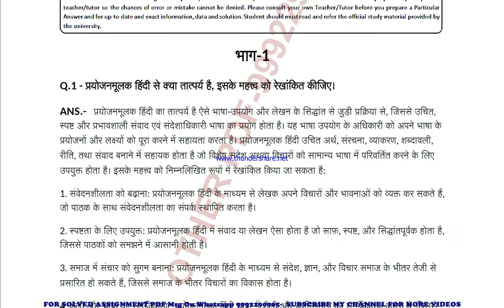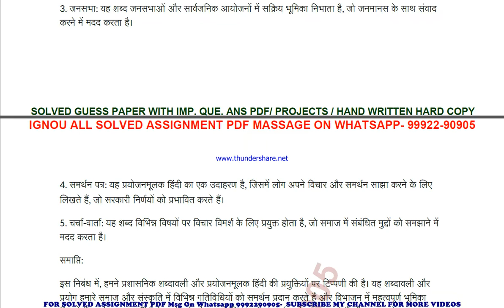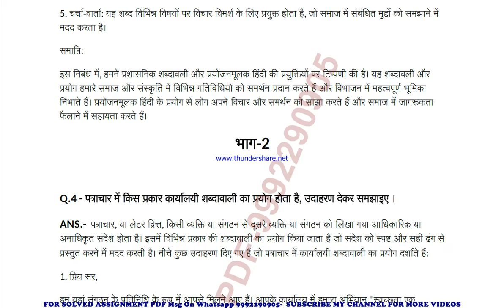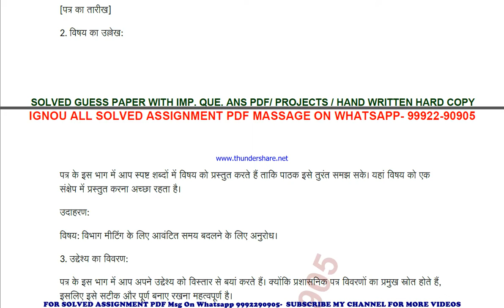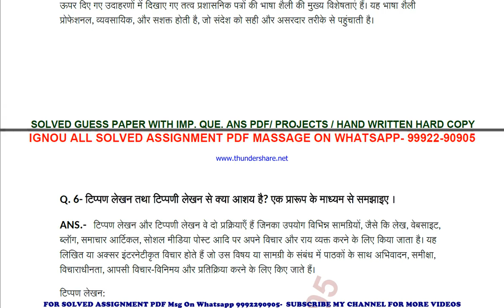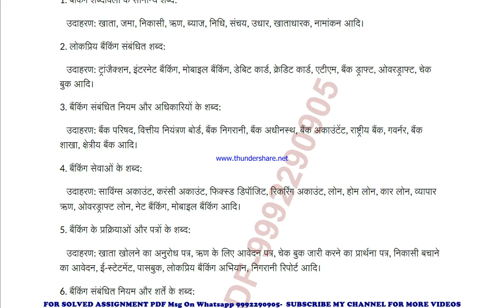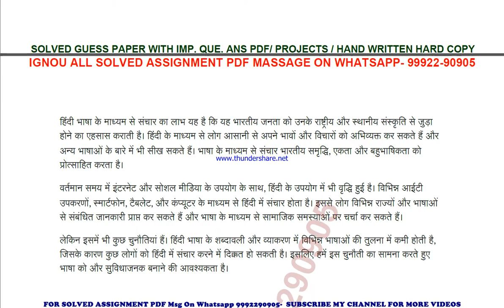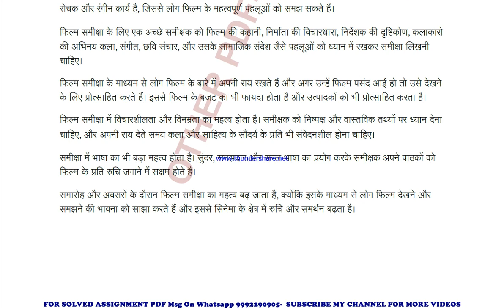bhdc 114 solved assignment 2023-24 | bhdc 114 solved assignment in hindi 2024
price-
bag-30rs

bhdc 114 ignou solved assignment 2024,
 ignou solved assignment bhdc 114,
 ignou bhdc 114 solved assignment free,
  solved assignment ignou 2023-24 bhdc 114,
 solved assignment of bhdc 114,
 bhdc 114 ignou solved assignment kaise download kare,
 ignou solved assignment 2023-24 bhdc 114,
ignou bhdc 114 solved assignment,
ignou bhdc 114 solved assignment 2023-24 in hindi,
ignou bhdc 114 solved assignment in hindi,
ignou bhdc 114 ignou assignment 2023-24 solved,
ignou bhdc 114 solved assignment 2023-24,
ignou ignou bhdc 114 solved assignment free,
ignou bhdc 114 solved assignment ignou 2023-24,
solved assignment ignou 2023-24 ignou bhdc 114,
bhdc 114 solved assignment ignou exam preparation ignou exam
bhdc 114 exam how to study for ignou,
exam bhdc 114 exam preparation preparation for,
gnou exams bhdc 114,
 ignou bhdc 114 exam preparation,